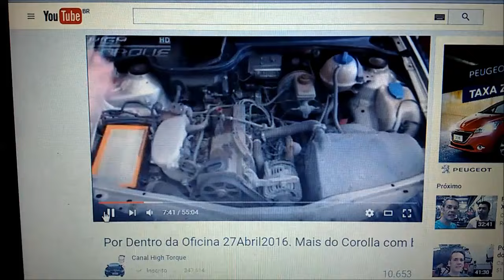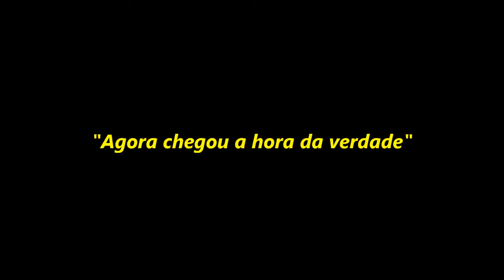ADG High Torque presta homenagem ao Nissan Tiida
Sou Nan Pra Vida